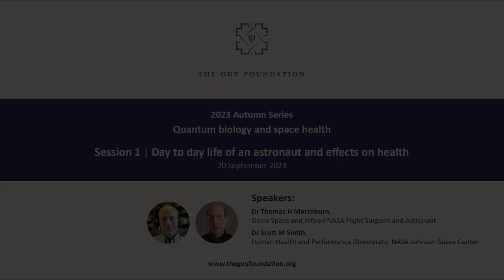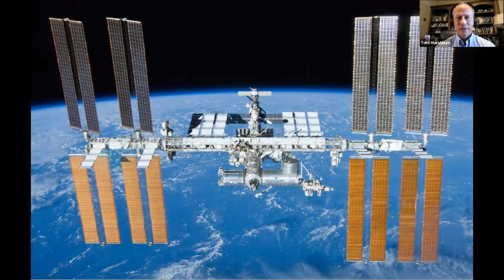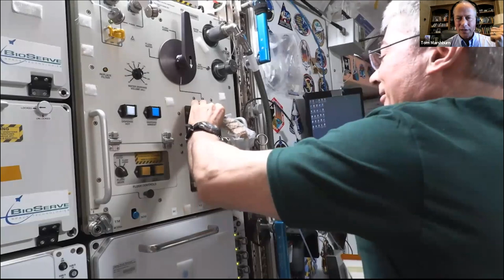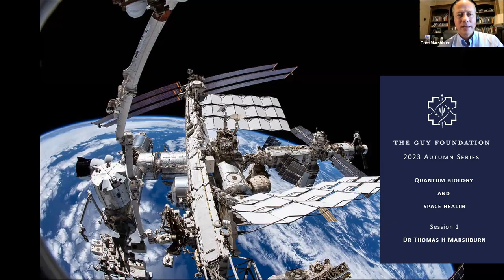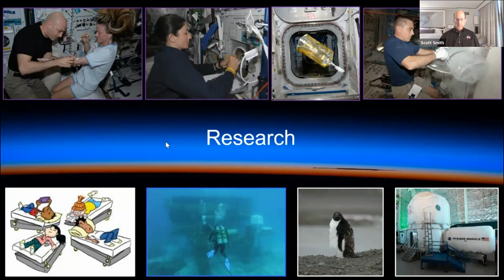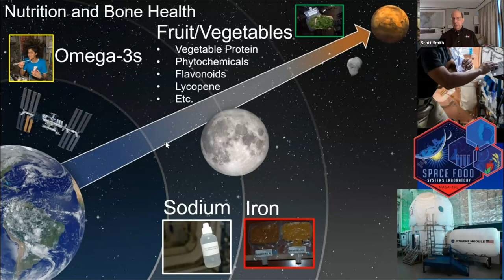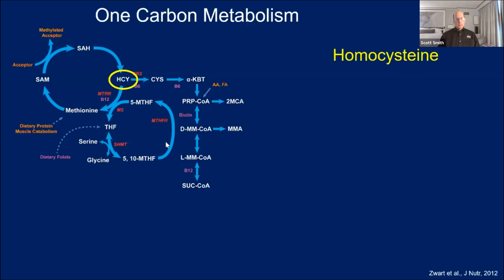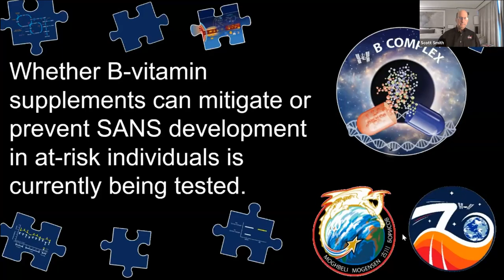Thomas H Marshburn and Scott M Smith (2023) Day to day life of an astronaut and effects on health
Day to day life of an astronaut and effects on health.
Dr Thomas H Marshburn, Sierra Space and retired NASA Flight Surgeon and Astronaut.
Dr Scott M Smith, Human Health and Performance Directorate, NASA Johnson Space Center.
The Guy Foundation 2023 Autumn Series.